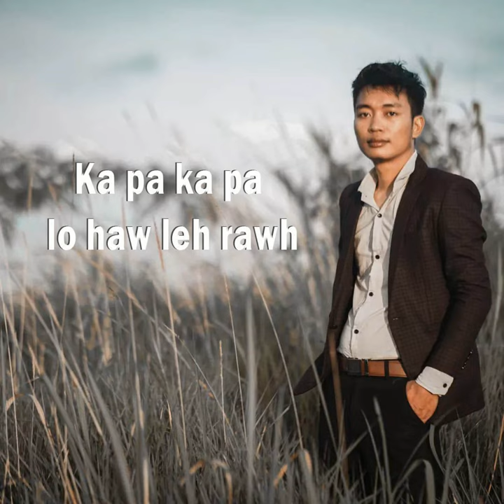R.Lalhmingmawia (Ka pa ka pa lo haw leh rawh)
R.Lalhmingmawia (Ka pa ka pa lo haw leh rawh) · MizoMusic